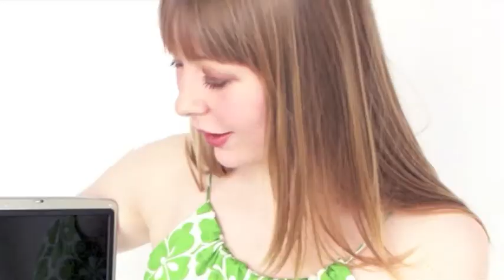Episode 6 - Dear Department of Fisheries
Kate politely asks the government to start being nicer to bears...